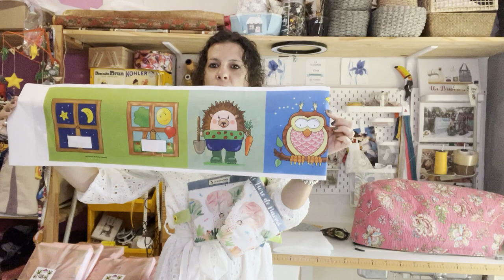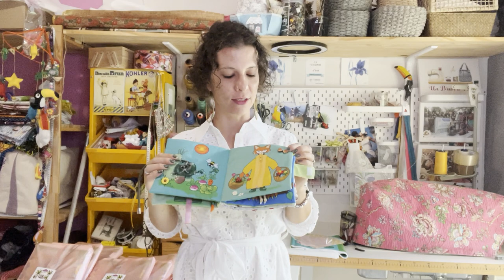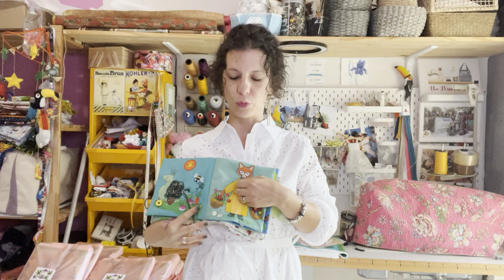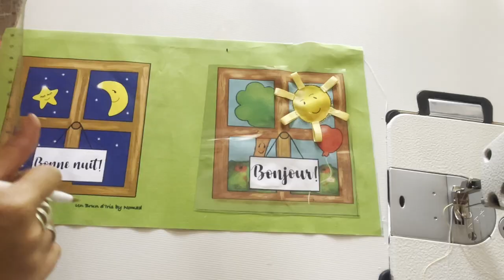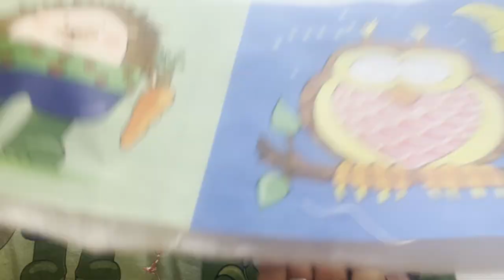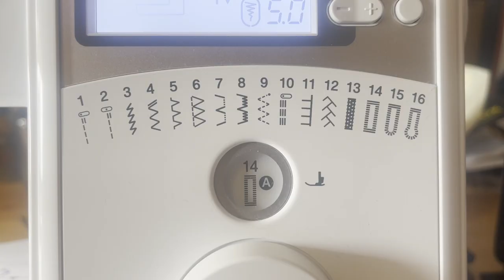Tuto Couture le Livre d'éveil Partie 1/2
❤️😄Hello les Irisistibles! Voici le tutoriel qui vous aidera dans le montage du fameux Livre d'éveil!!

Voici les deux liens de permettant d'acquérir votre tissu!! (tissu OEKO TEX imprimé en Europe. Attention: Modèle déposé. Toute reproduction partielle ou totale est strictement interdite.)

👉Le Kit comportant le Coupon plus tous les accessoires permettant de coudre les détails:

Attention: les tissus de la couverture du livre vus dans la vidéo ne sont pas fournis, cette dernière est optionnelle et à vous de vous procurer vos propres tissus si vous souhaitez en faire une.

👉J'ai divisé le tuto en 2 parties:
Vous retrouverez ici le montage de 4 des 8 pages du livre et dans l'autre vidéo les 4 autres

Sur cette vidéo vous retrouverez le montage de: la fenêtre du jour, la fenêtre du soir, le hérisson et le hibou ainsi que les explication pour une éventuelle couverture de livre.

Parfait pour un cadeau pour enfant dès son plus jeune âge, attention cependant à adapter les détails à l'âge de l'enfant. Évitez les petites pièces et boutons décoratifs tels que j'ai cousu si le livre est destiné à des enfants de moins de 3 ans.
De plus pensez à bien coudre de façon solide tous les éléments: fermeture éclair, boutons du hibou, anneaux, cordons, rubans, sangle, velcro etc. Le tissu et chaque élément composant le Kit vendu avec le tissu sont de qualité et ont été sélectionnés avec beaucoup de soin. Cependant le montage et tout le reste dépend de vous et il en est de votre responsabilité:
Faites des bons noeuds et testez la solidité de chacune des parties avant d'offrir votre livre.

❤️Faites preuves d'imagination pour tout le reste et amusez vous bien!!
👉 RDV sur mon groupe Facebook afin d'y partager des photos de vos livres!!👇👇👇

👉Lors de l'achat de votre tissu, vous recevrez en format PDF la liste des matériaux qui accompagnent le kit.
Dans le cas de l'achat du coupon seul, il s'agit de la liste des matériaux à vous procurer pour le montage du livre

❤️Je vous y attends!!

❤️Dans le groupe, vous pourrez partager vos créations avec nous et voir celles des autres membres ''Les Irisistibles". Ainsi, vous vous encouragez, entre-aidez et pouvez vous inspirer des créations faites par les autres! Cela donne pleins d'idées!
❤️Une fois dans le groupe, vous aurez accès à TOUS mes patrons GRATUITS. Ces derniers apparaissent dans l'onglet FICHIERS.

🤩Si vous faites de la vente, plus pour le plaisir ou dans le but d’en vivre: il existe désormais un nouveau groupe de partage, d’entre aide et de conseils!

😃Merci de me suivre dans mon aventure de Youtubeuse dans la couture et à bientôt!

Irishic